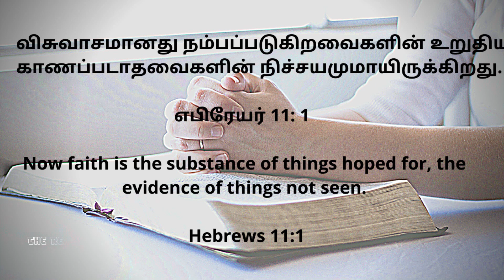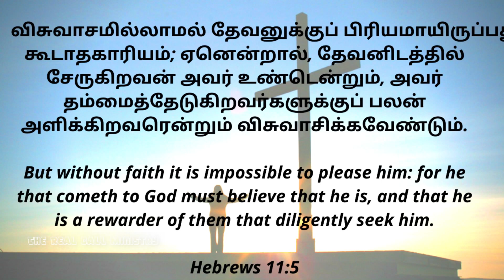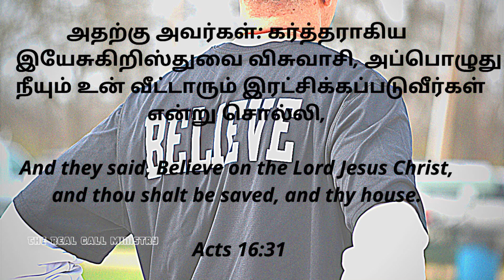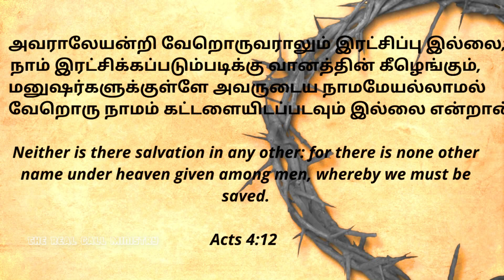Tamil Christian Message Bro . Aakash Yogaraj | Faith.